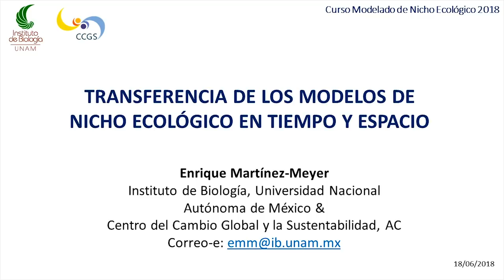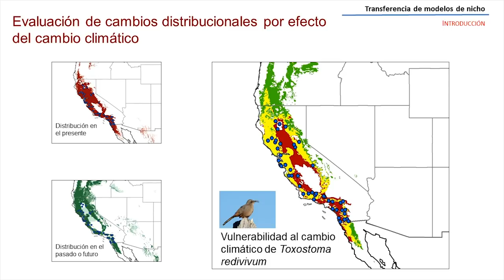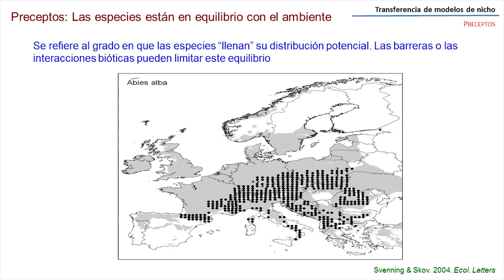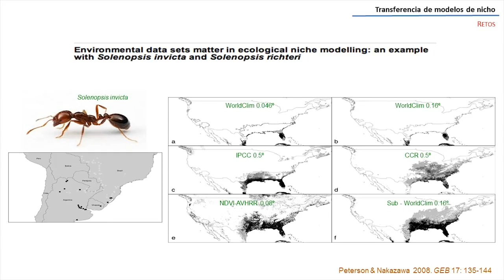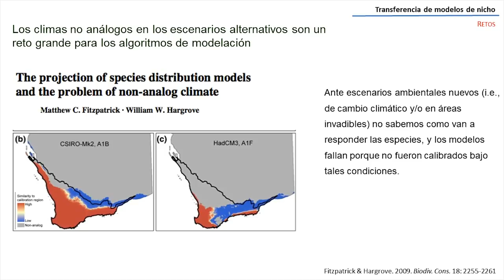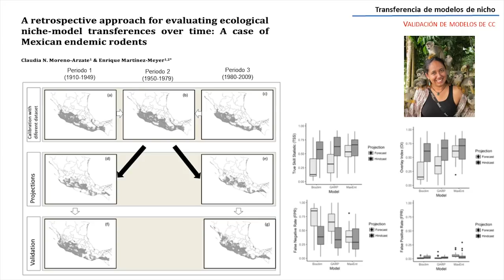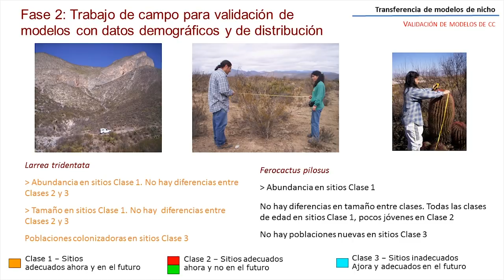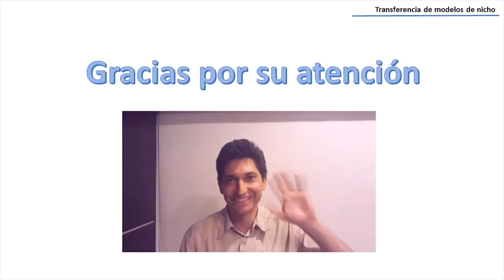Curso MNE - Semana 16, Plática 3 - Transferencias 3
Enrique Martinez-Meyer